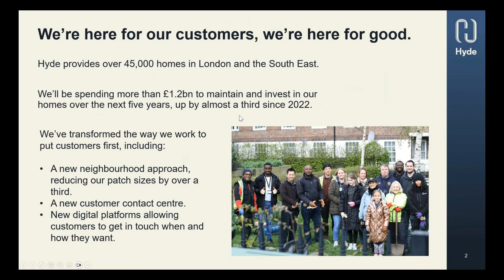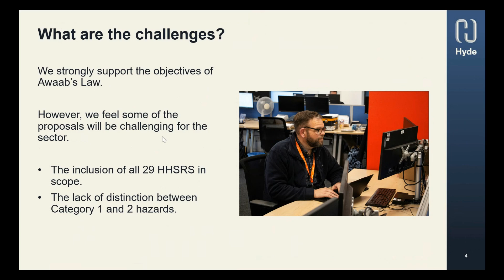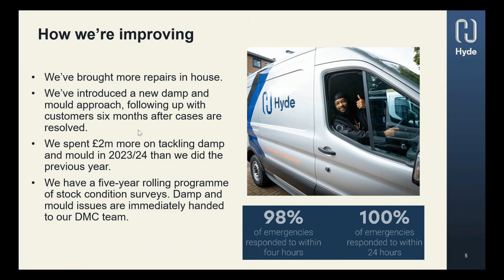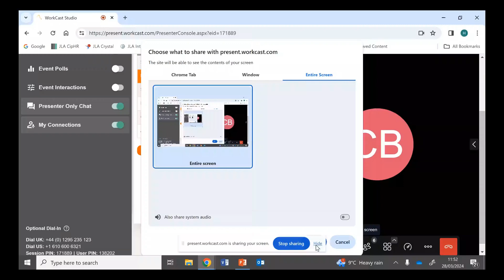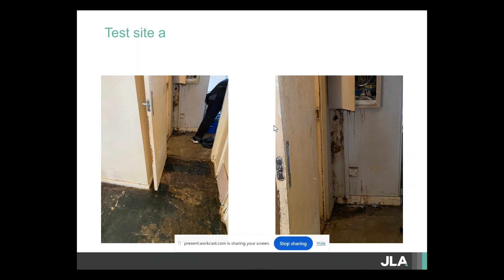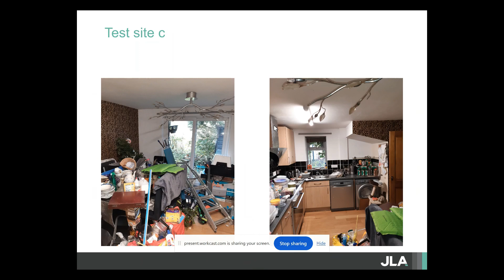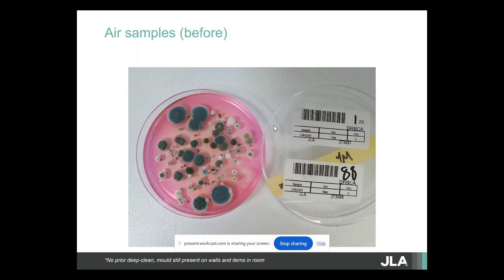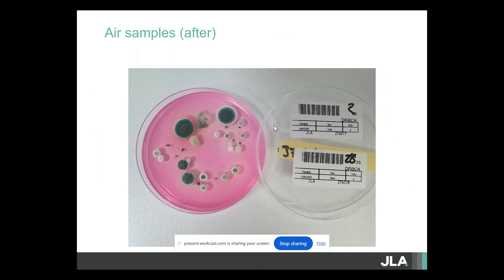Navigating transformation: A deep dive into the regulatory reform driven by Awaab’s Law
First Aired: 28th March 2024